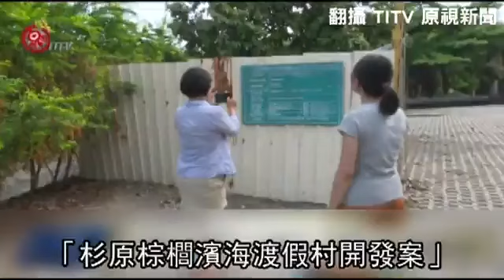抗議開發案 原民磕頭濺血--蘋果日報20160707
【林修卉╱台北報導】環保署日前通過「杉原棕櫚濱海渡假村開發案」環境差異分析，引發台東縣杉原灣周邊原住民部落的不滿。部落族人昨到行政院抗議陳情，批評原民會沒有落實《原住民族基本法》知情同意權，漠視原住民族權益。加路蘭部落族人鍾錦榮對著行政院下跪，用力磕頭十六下，當場濺血，要求立即停止開發案。